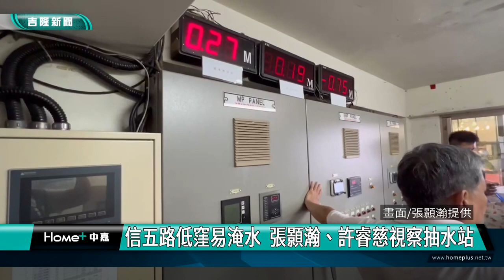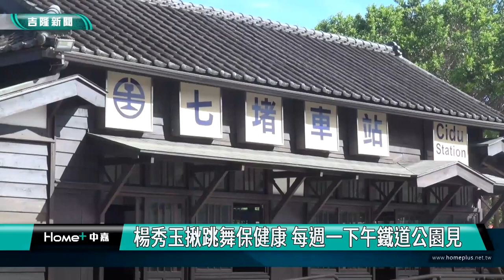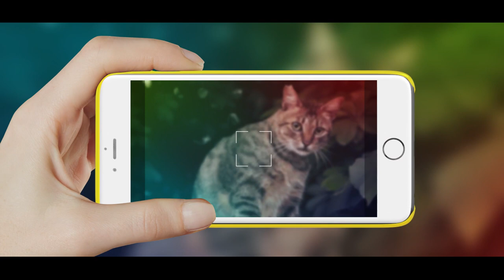中嘉基隆新聞-20230726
00:20 第63屆全國中小學科展 基隆熱情開幕
02:20 陸軍彈藥庫爆炸 謝國樑：儘速定下遷移期程
06:21 杜蘇芮"來勢洶洶 謝國樑視察災變中心
09:42 幼兒親子牙醫體驗營 讓孩子不再害怕看牙醫
12:35 楊秀玉揪跳舞保健康 每週一下午鐵道公園見
17:38 大型街舞賽尬舞 基隆「舞」力躍進國際舞台
20:46 體驗基隆魅力夏天 潮境海灣節沉浸海洋音樂
24:39 「信義有愛」籃球賽 8/5日深美國小開打

臉書追起來
Home 中嘉- 吉隆有線電視

趣聞不漏接
吉隆官網(中嘉新聞)

喜歡看電視?